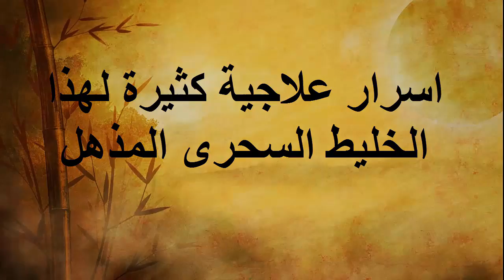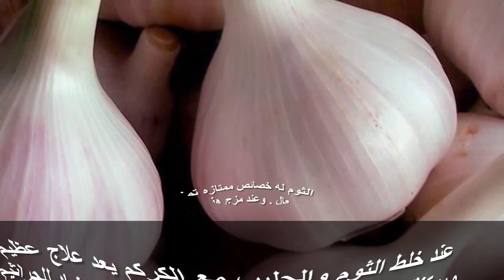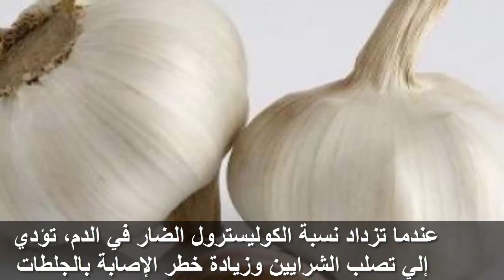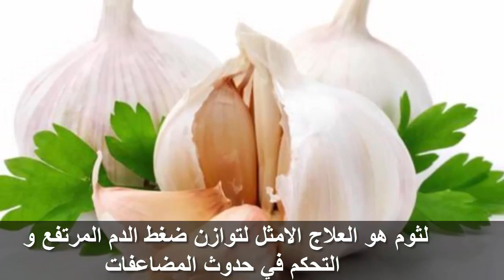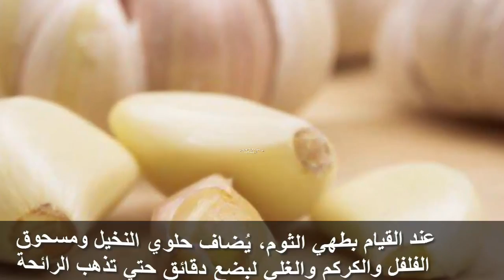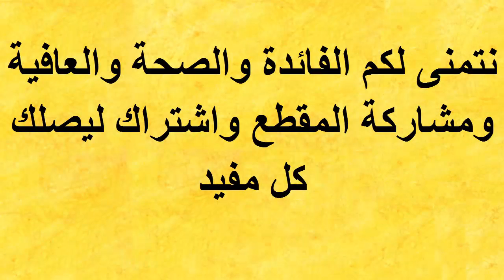لن ماذا يفعل تناول كوب من الحليب بالثوم ! لن تصدق الامراض التى يعالجها الحليب بالثوم